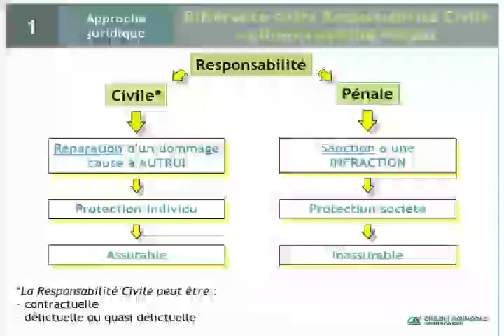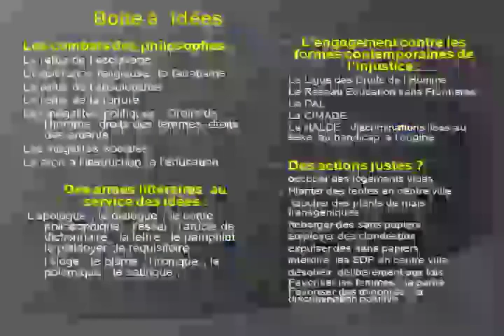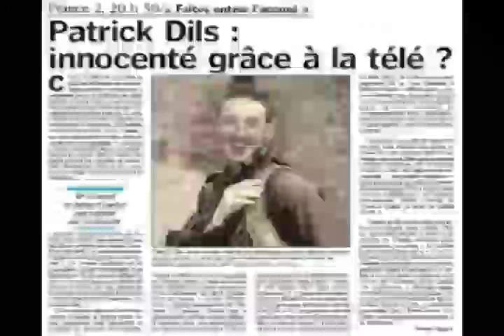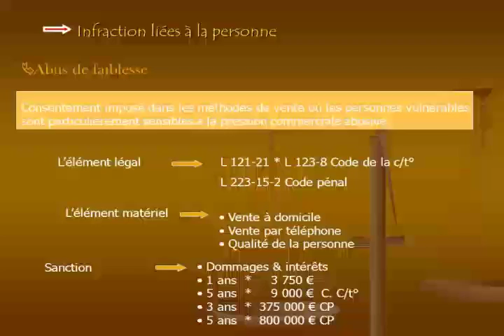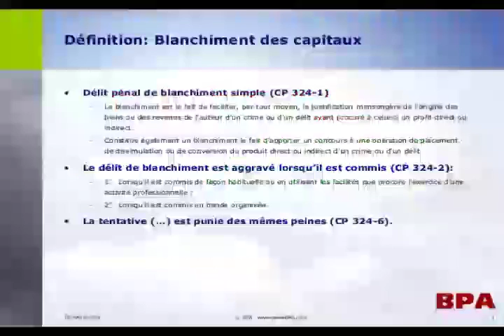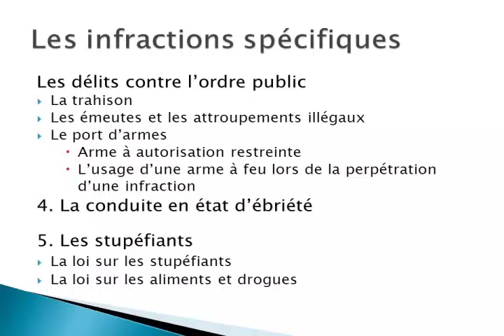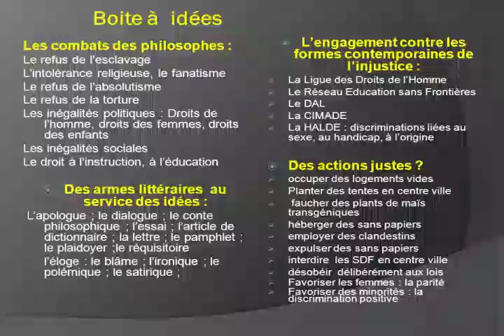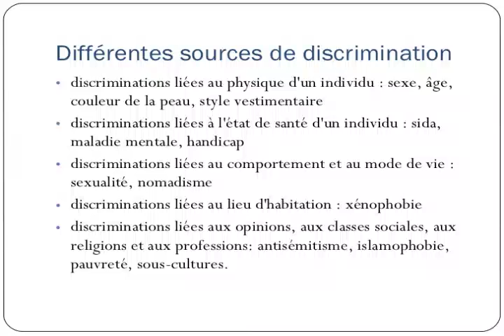EQUALITY 29 SEPT 2012 COMMENT VIT ON EN PRISON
Extrait de l'emission Equality N°043 du 29 septembre 2012 -
Sujet du Jour : Comment vit-on en prison?